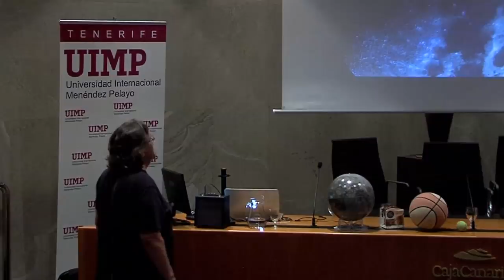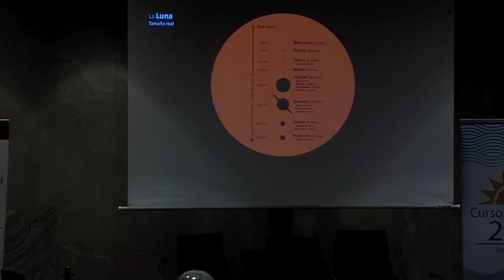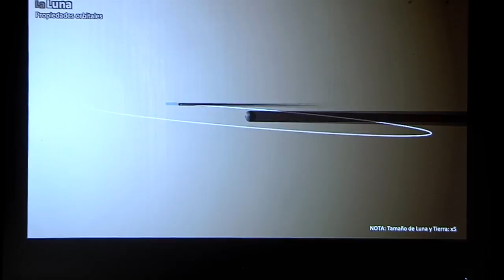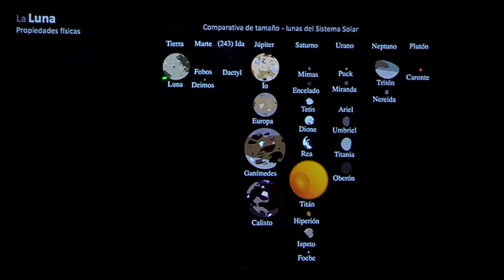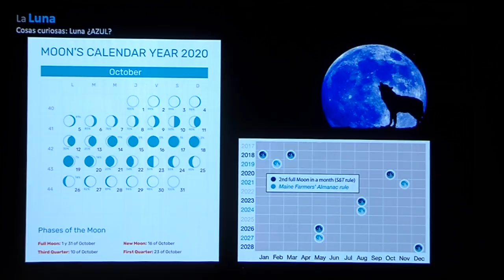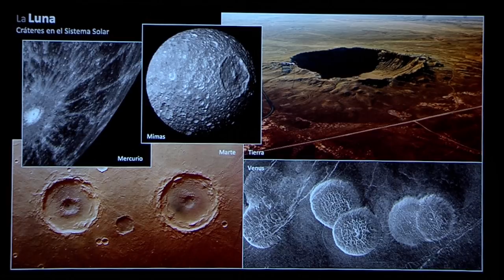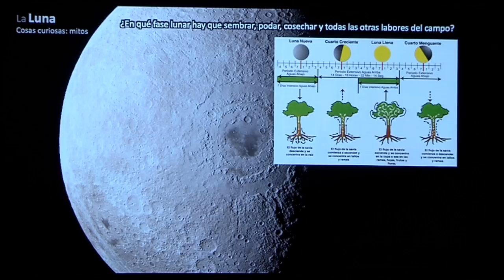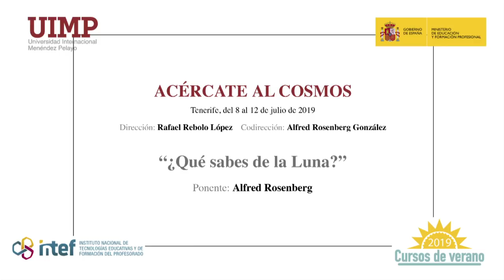02 ¿Qué sabes de la luna? - Alfred Rosenberg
Ponencia de Alfred Rosenberg González investigador del Instituto Astrofísico de Canarias en el curso "Acércate al Cosmos" celebrado en Santa Cruz de Tenerife en el marco de los cursos de verano que organizó el Instituto Español de Tecnologías Educativas y Formación del Profesorado en colaboración con la Universidad Internacional Menéndez Pelayo en julio de 2019.